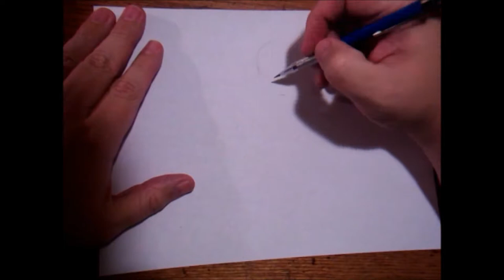Inktober Day 12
This is Inktober day 12: Shattered. Due to some camera malfunctions I have fallen behind. However I think that this worked out well. I have two times the goodness cause I wanted to make sure it recorded the actual drawing.